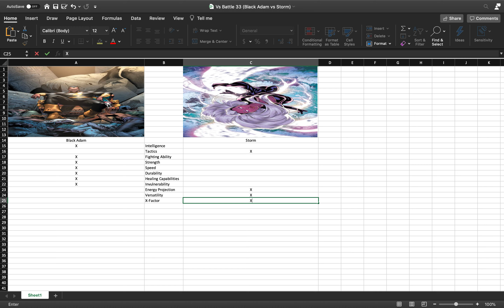Black Adam vs Storm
Hello there and welcome back! Today, we have Black Adam, the ruler of Khandaq battle Storm, the wind-riding member of the X-Men!

Also, be sure to follow my friend Macro Matterz!